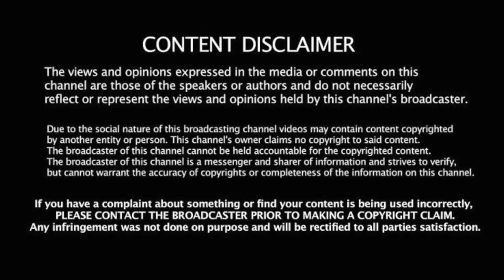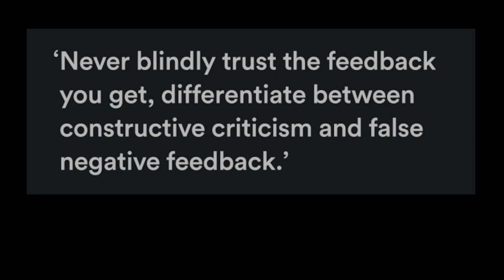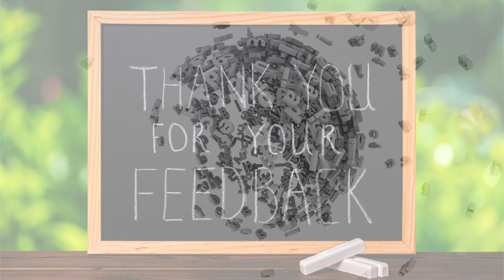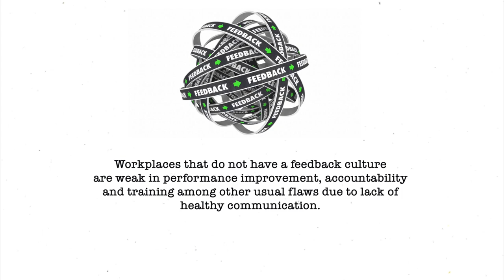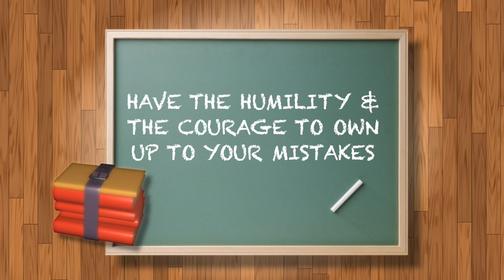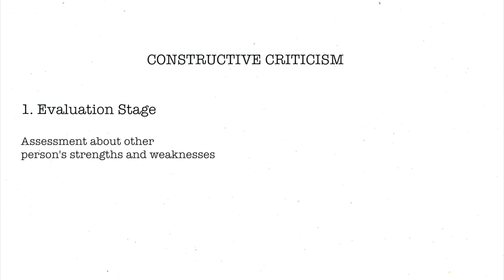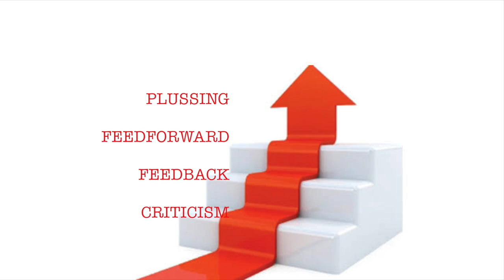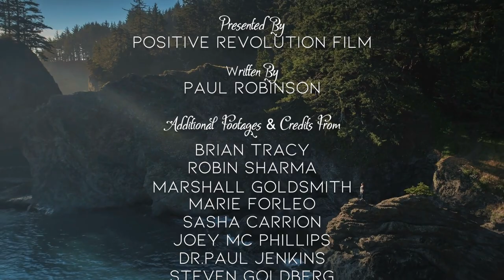How to handle CRITICISM? | Full Inspirational Documentary Film 2020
Watch the full documentary that can help you master the art of giving and receiving constructive criticism.

Giving and receiving criticism is an important life skill. Often people have  a tendency to dodge, ignore or to get defensive about criticism. Criticism can help us grow when it is taken positively but when it is taken in a negative way criticism can lower your self-esteem and cause stress, anger or even aggression.

This documentary film gives you a strategic direction on how to receive feedbacks and how to use criticism as a tool for personal development. The film also delves deeper into how you can give constructive criticism at work. Get to learn different  aspects of 'criticism, feedback, feedforward and plussing techniques' where you can apply different styles of constructive criticism for the betterment of relationships and teams.

This documentary is written by Paul Robinson is a leading business strategist and a coach who has a track record of helping thousands of individuals, professionals and large organisations to excel at work and in life.

Listen to the insights and practical tips from the world's renowned life coaches, business coaches, psychologists, authors, speakers and thought leaders in the human potential development and behavioural science.
The documentary also features interviews from BRIAN  TRACY, ROBIN SHARMA, MARIE FORLEO, MARSHALL GOLDSMITH, SASHA CARRION, JOEY McPHILPS, PAUL JENKINS, STEVEN GOLDBERG, JAIME LAGTON, KEVIN HOGAN, SUSAN LAMBERT, DICK MARKS, BENAY WETTLE

How to deal with criticism at work,
How to give constructive criticism,
Dealing with highly critic people
How to deal with haters
Feedforward techniques,
How to give proper feedback
Self criticism
Constructive versus destructive criticism
Plussing technique of pixar animations
Inspirational documentary 2020
Paul Robinson Documentary films
Psychology documentary films
Tips for personal development